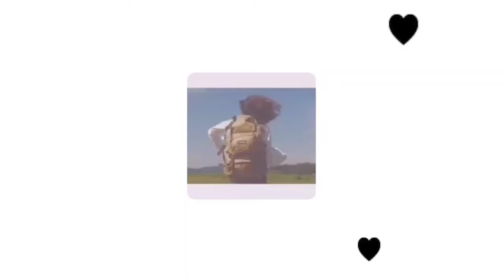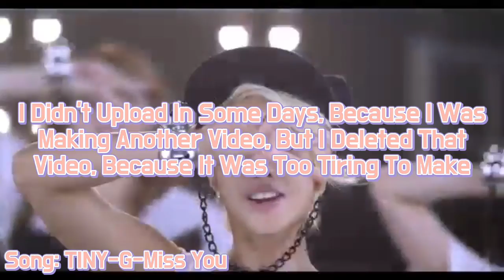My Honest Thoughts On Kpop Things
'PIVOT!'-Ross Geller.

Help Yemen 👇🏼
Can you add your signature? ✍️